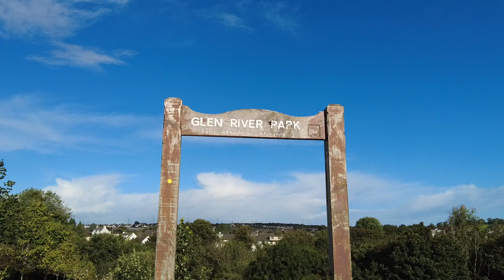A serious sewage discharge on the polluted Glen River in Cork City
Today I visit the Glen River in Cork City where I find a beautiful urban river destroyed with sewage. This is heartbreaking to see. While walking the river I find a beautiful native brown trout dead from river pollution. The water quality looked terrible and the stench coming from the river was sickening. I really hope the powers that be will clean this river pollution incident up asap. Sadly its rapidly becoming the norm on Irish rivers and streams. Can we let this happen?